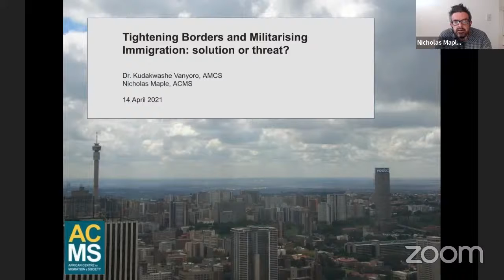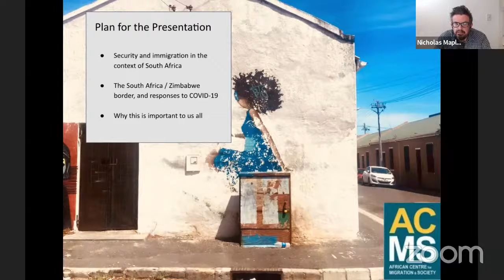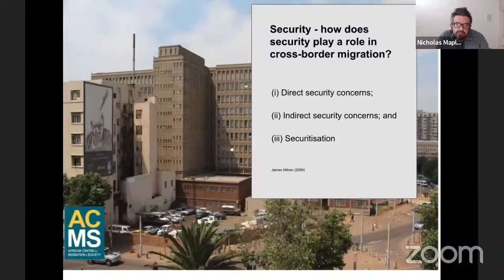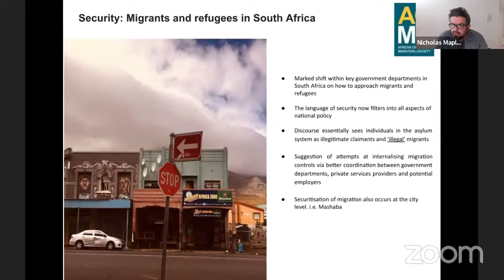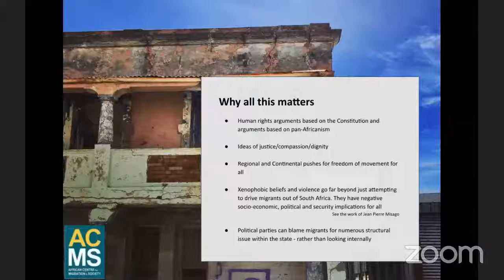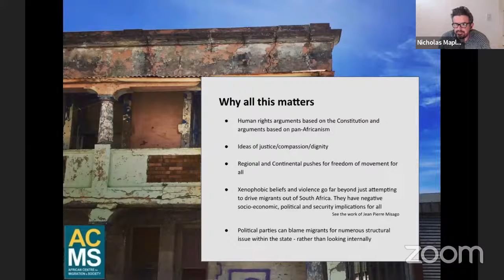Migration & Borders Episode 1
Images of thousands of people waiting in long queues at some of the busiest borders that South Africa shares with neighbouring countries saw renewed calls for tightening of the borders and amplified the voices of those who rally behind campaigns like PutSouthAfricaFirst. Over the years, the South African government has responded to these calls by adopting a raft of measures that effectively militarise and securitise immigration as well as criminalize migrants. Many migrants have been caught in desperate situations as coronavirus-related requirements made entry into South Africa even more difficult. Does government’s response offer real and lasting solutions to the socio-economic crisis gripping the country?